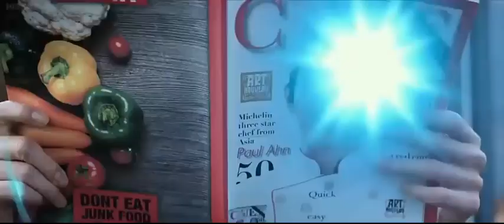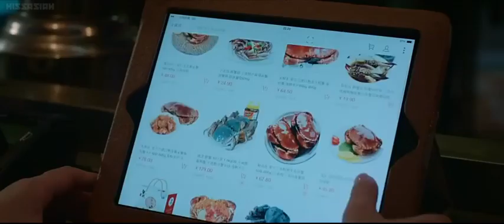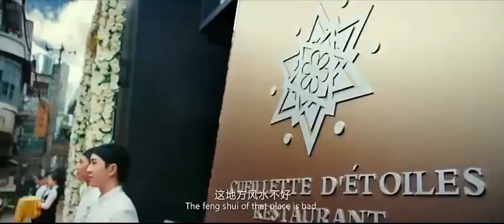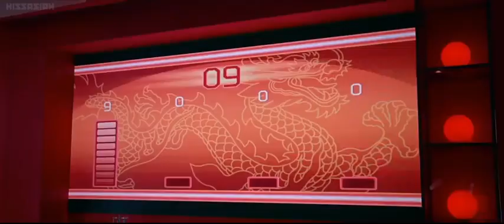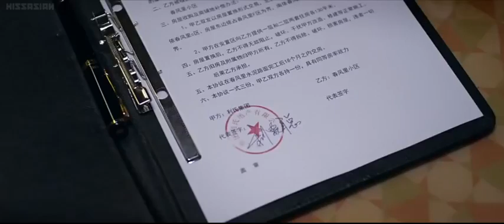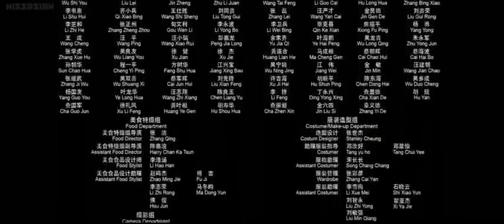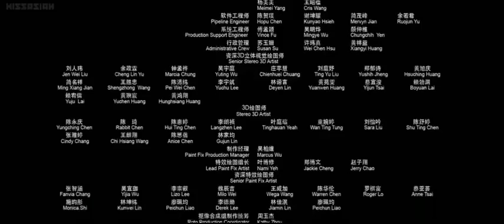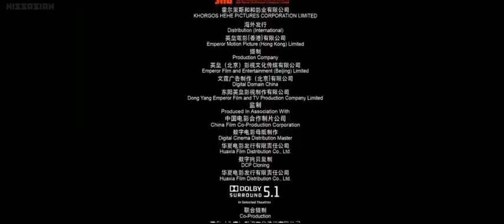მოამზადე ქარიშხალი (ქართულად)